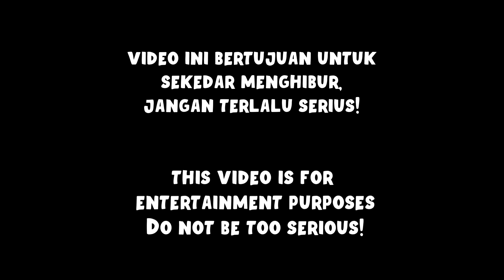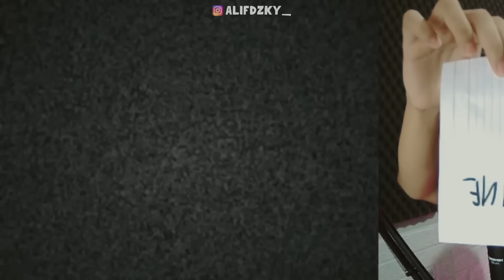REAKSI ORANG PALESTINE DAN ISR4EL AKU TUNJUKIN INI! OME.TV INTERNASIONAL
Skuy Follow ig gua @alifdzky_

PP/Business Inq ?